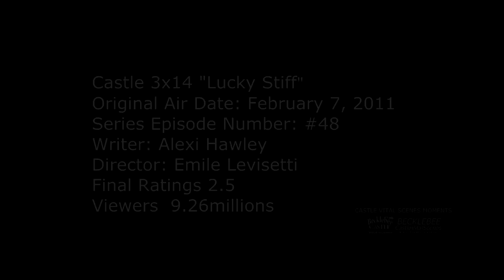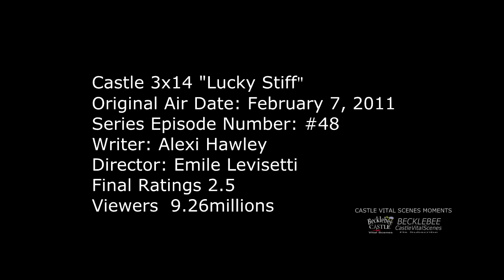Castle 3x14 Moment: You just can't stay out of my personal life, can you? (Lucky Stiff)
Castle 3x14 Moment - Earlier Castle asked Beckett what will she do with the money if she won the lottery. She did not give him an answer but later he had an idea what would be her answer. He goes to her apartment to tell her.

Below is their conversation:
KB: So, what is your big insight into a financial decision that I will never have to make?
RC: You would use the money to honor your mother's legacy. On the way over here, I called the dean of your mom's old law school. We talked about starting a scholarship in Johanna Beckett's name. One that would provide a full ride for a student planning on dedicating their career to those in the legal system without a voice. The kind of people your mom championed. And, with your blessing, I would like to host a fundraiser to fund it.
KB: You just can't stay out of my personal life, can you?. Thank you. That's really sweet.

Castle Season 3 Episode 14  “Lucky Stiff” (HD)